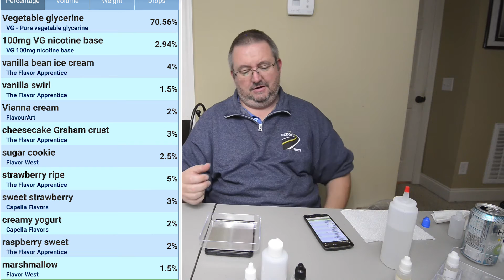Orange spice e-juice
In this video I make a Orange Spice e-juice which I absolutely love and I have another stab at making the ultimate Strawberry Cheesecake, except this time it's a strawberry cheesecake ice cream e-juice.

This channel is a "no nonsense" resource for making your own DIY ejuice. We have content uploaded regularly which contain many new eliquid recipes and clones of famous and premium ejuices. We also provide tutorials on making ejuice and other general vaping help like how the make your own coils for vaping and how to wick them properly. I'm not here to make money on Youtube, I do this solely because I have a passion for mixing ejuice and I like to share this enthusiasm for making DIY eliquid with other like minded people and if you're reading this you are one of them and I appreciate your support.
The channel is growing all the time and changing through viewer's input and suggestions. We have a vast database of eliquid recipes and it is growing all the time. These ejuice recipes are a collection and all the recipes made in the videos and a big number of viewers ejuice recipes. Please feel free to share your favorite ejuice recipe and I will try to mix it in one of my videos or place it into our archive for others to use.

Here are some links to DIY ejuice resources:
This is my favorite resource for ejuice supplies. They sell VG, PG and nicotine base plus a huge selection of ejuice flavors. You can also buy bottles and other mixing supplies. Their shipping and customer service is outstanding and I highly recommend them.

E-Juice Lab android app for storing recipes and calculating quantities.

Planet Of the Vapes e juice calculator. I have used this one exclusively for 2 years and only recently changed because it does not support measuring by weight. but it is an excellent Android App.

E-liquid recipes .com has a massive data base of e-juice recipes. there is something for everyone.

Bull City Flavors cary an excellent choice of e liquid concentrates as well as VG, PG, bottles and other DIY mixing supplies.